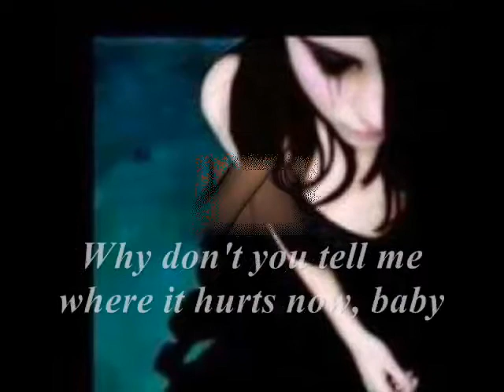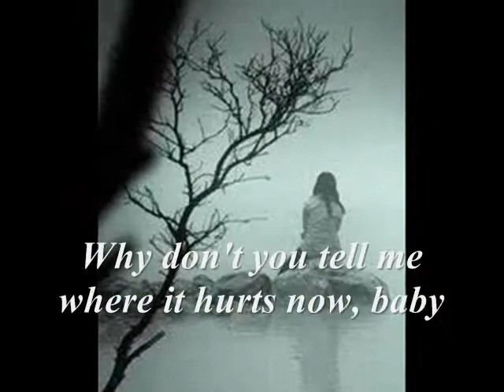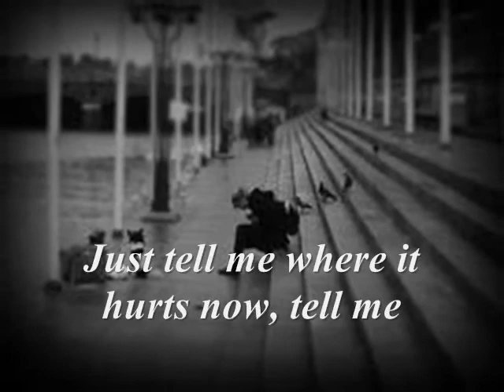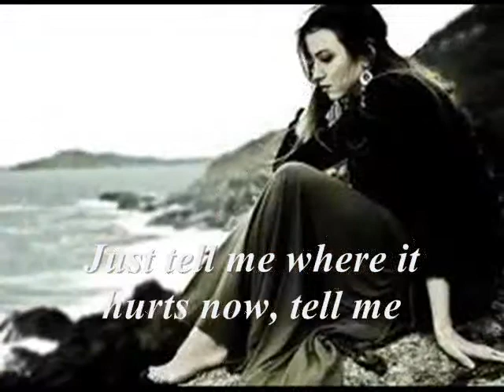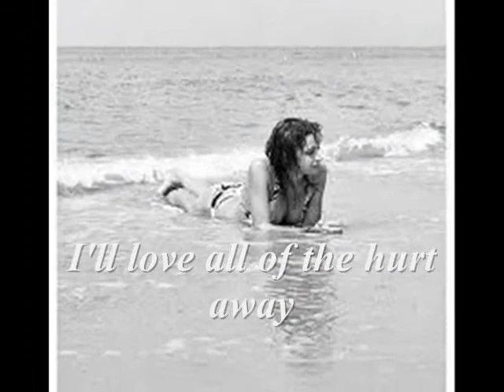Tell Me Where It Hurts by AL DEAN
"Tell Me Where It Hurts" is a song written by the great Dianne Warren. A lot of artists had cover this song with their own version, the most notable of which is that of Katthy Troccoli's & MYMP's. But the group to ever record this song originally is The Real Milli Vanilli.

My own rendition, d'version style!